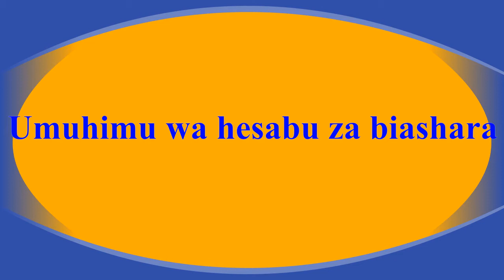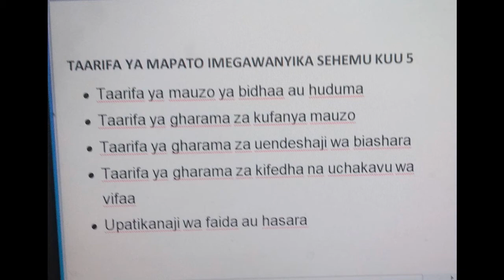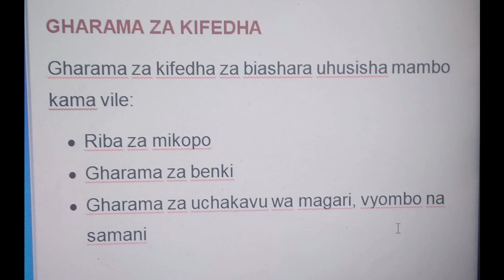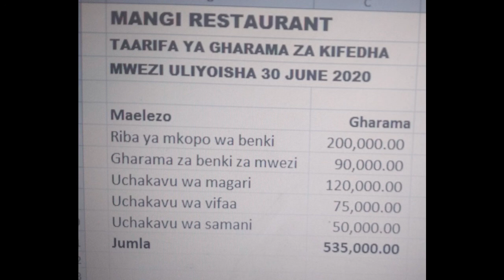Jinsi ya kutengeneza hesabu za gharama za fedha za biashara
Kama unamiliki biashara ndogo basi ni muhimu kutengeneza hesabu za gharama za kifedha za biashara

Video hii ya jinsi ya kutengeneza hesabu za gharama za kifedha za biashara ni ya 8 katika muendelezo wa video zilizotangulia kuhusu uandikaji wa hesabu za biashara.

2. Tan Business Online School
4. Pata habari zaidi kupitia website yetu
5. Mitandao yetu ya kijamii: